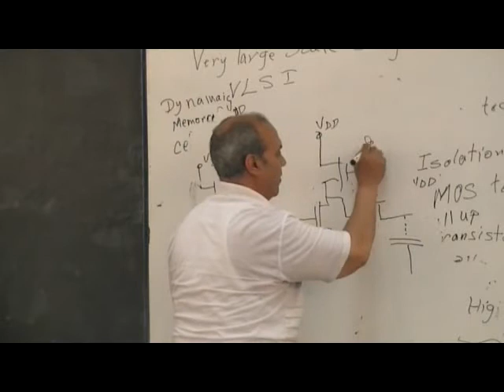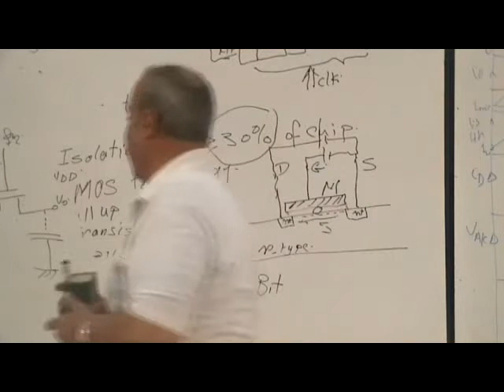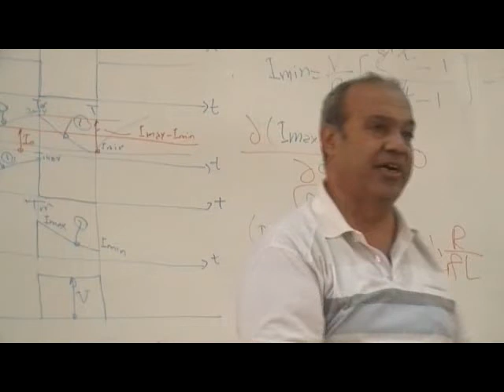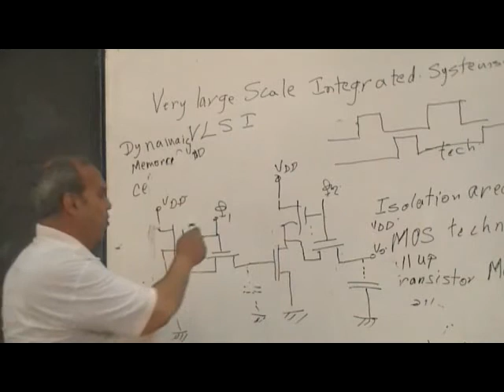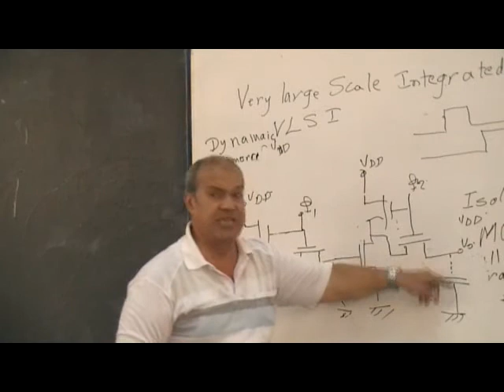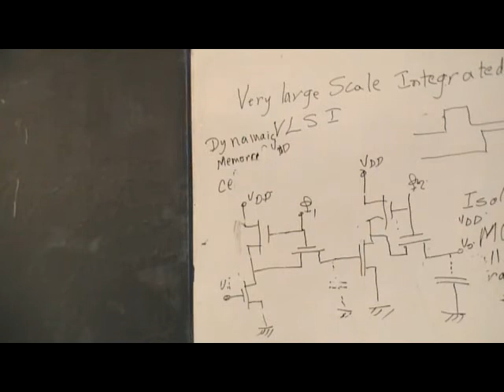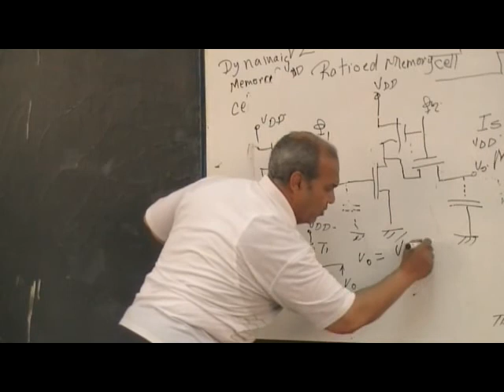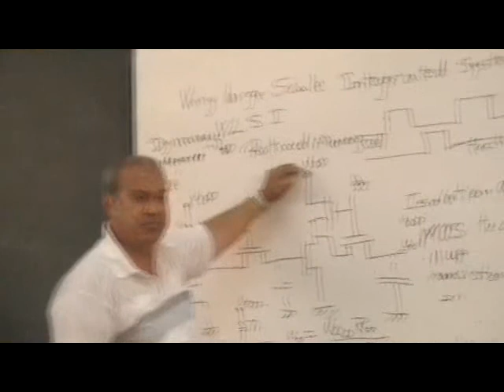03-IC_MOS Fabrrications part 4_Prof_Mohamed Abo El Wafa